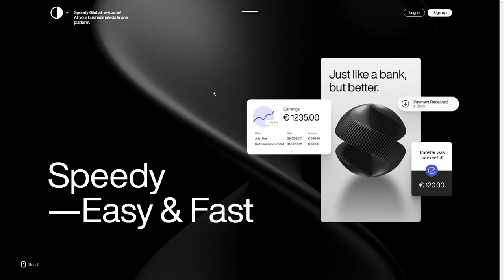Speedy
Speedy By Bürocratik From Portugal
Just like a bank, but better. Speedy is an invoice and payments platform.